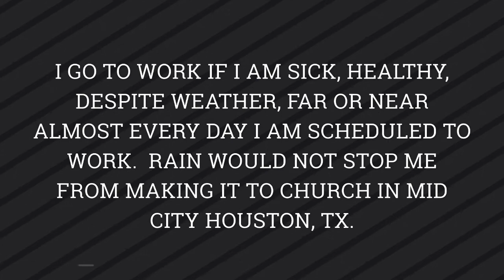Toyota RAV4 Hybrid XLE Experience Day 4 LetsGoPlaces @Toyota @ToyotaUSA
Toyota brought me this vehicle to experience for a week.

Day 4: The Saga Continues...

Church members thoughts

What did I think of the RAV4 Hybrid XLE?  Follow me and find out.